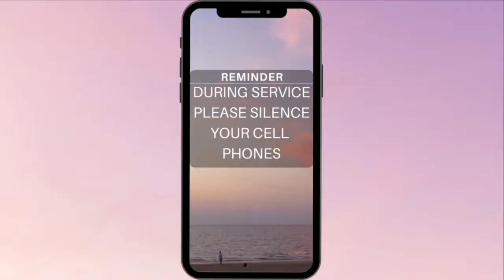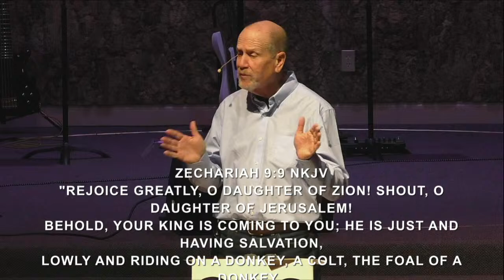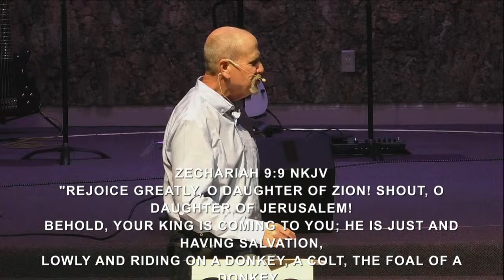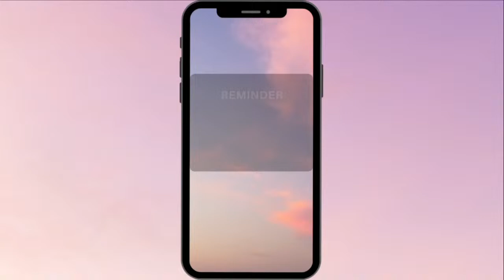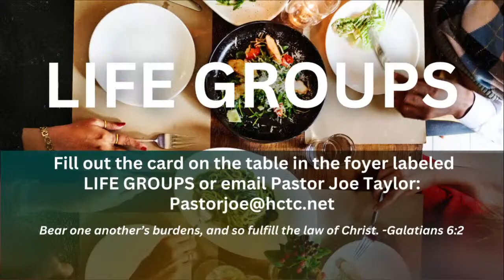Palm Sunday: The Triumphant Entry of Jesus Into Jerusalem